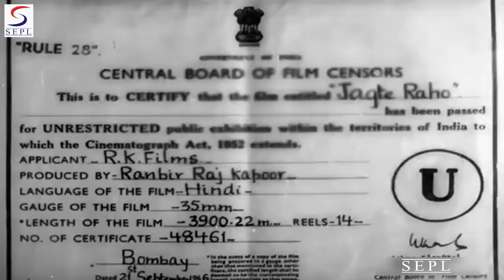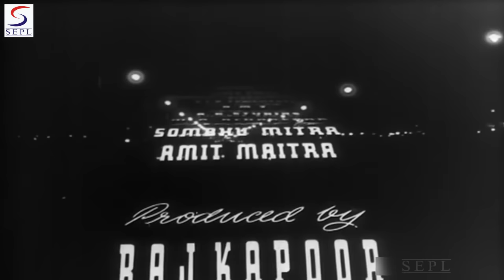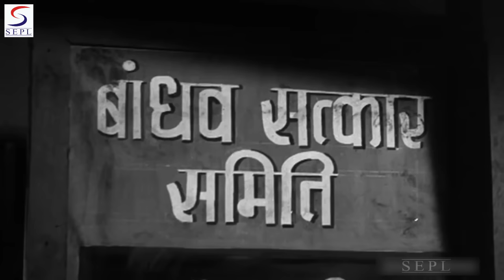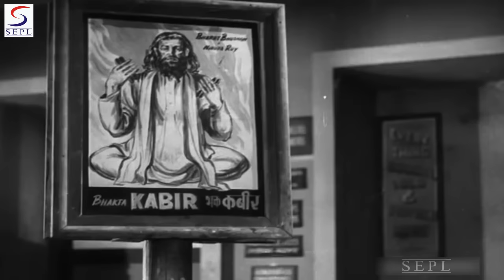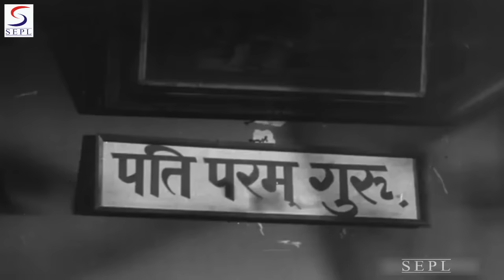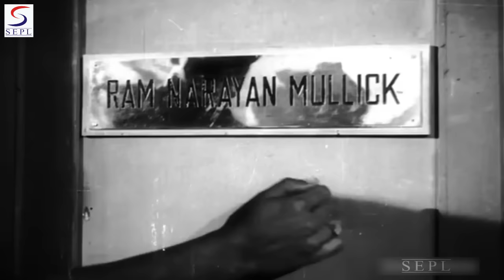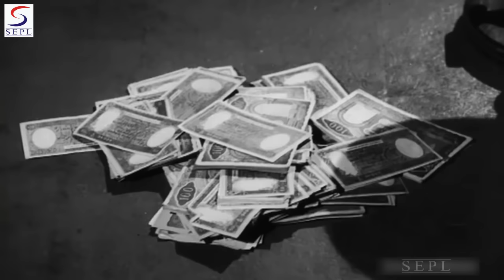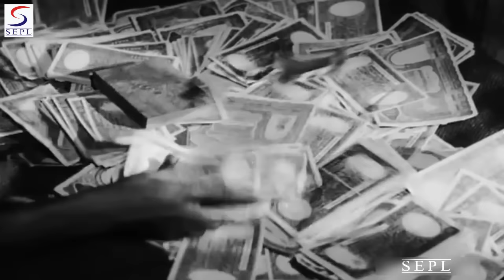जगते रहो l Jagte Raho l Raj Kapoor, Nargis l 1956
Synopsis : A poor peasant (Kapoor) from the village, who comes to the city in search of work, is looking for some water to quench his thirst. He unwittingly enters an apartment building, whose residents take him for a thief and chase him. He runs from one flat to the other trying to escape his predicament. Along the way, he witnesses many shady undertakings in the flats where he hides. Ironically, these crimes are being committed by the so called "respectable" citizens of the city, who by day, lead a life totally in contrast to their nighttime deeds behind closed doors.

He is shocked by these events, and tries to escape by evading the search parties, that are patrolling the apartment building in search of the elusive thief. He is unfortunately seen, and people chase him to the roof of the building. He puts up a brave resistance, and then descends by the water pipes onto the porch of a flat. He goes in to find a young girl (Daisy Irani). She talks to him and kindles a self belief in the peasant, who determinedly tries to face the adversity waiting outside. But when he ventures out of the flat, he is surprised to find that nobody takes notice of him. He eventually leaves the apartment building, his thirst still unquenched. He hears a beautiful song and searching for its source arrives at the doorstep of a woman (Nargis) drawing water from a well. His thirst is finally assuaged.

Director: Sombhu Mitra, Amit Maitra
Producer: Raj Kapoor
Main Cast: Raj Kapoor, Nargis, Sumitra Debi, Motilal...  more
Genre: Social
Banner: R. K. Films
Release: 1956